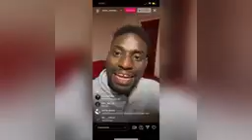Réaction de dudu après la vidéo lomotif de adamo